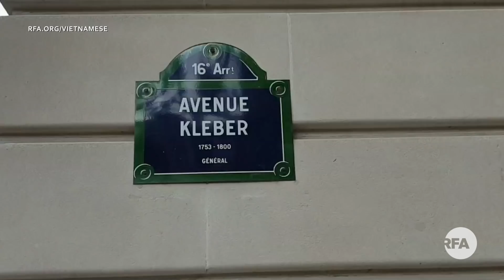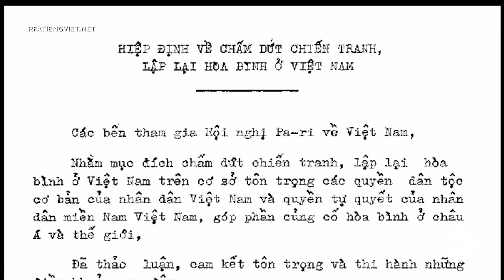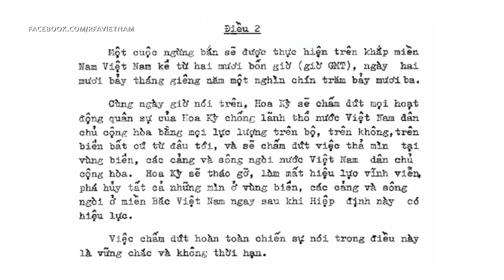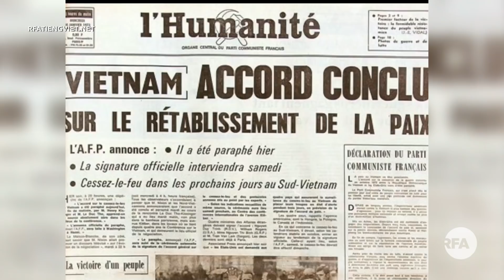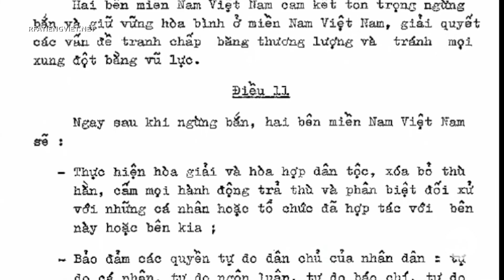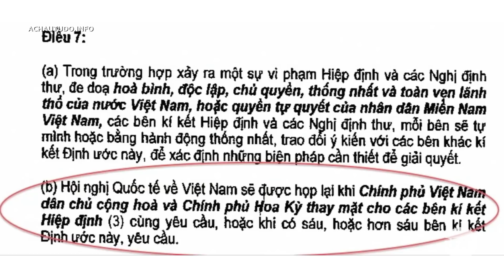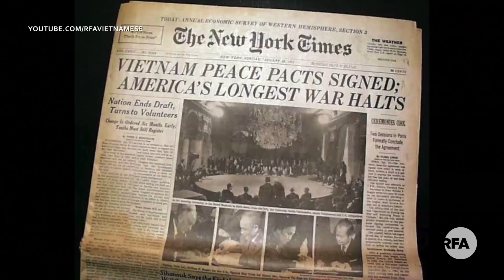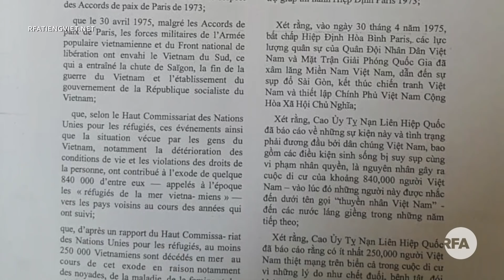Hiệp định Paris: Khuất tất và khả năng tái hợp!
Đã 46 năm trôi qua kể từ khi Hiệp định Paris được ký kết ngày 27 tháng 1 năm 1973 tại thủ đô nước Pháp.Vừa qua, một nhóm người từ Mỹ, Canada và tại Pháp, có người đã từng tham dự Hiệp định Paris cũng như đã từng phục vụ trong chính phủ miền Nam Việt Nam Cộng hòa đã đến thăm lại nơi chốn đã ký kết Hiệp định lịch sử này. Họ cũng là những người đang nỗ lực tái hợp lại Hiệp định Paris để tìm một giải pháp cho vấn đề biển Đông.